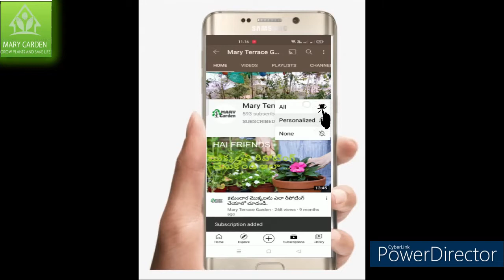మీ తోటలో చెత్తని ఇల చేసుకోండి మొక్కలకు ఎంతో ఉపయోగం